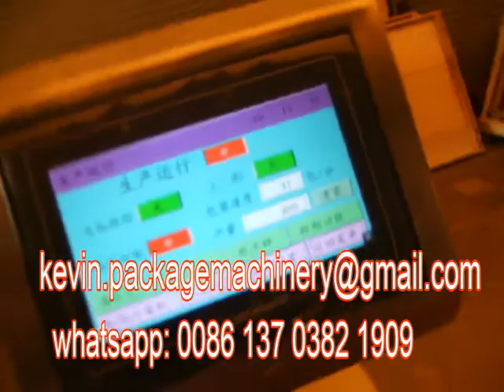rice packing machine,Salt Bagging Machine